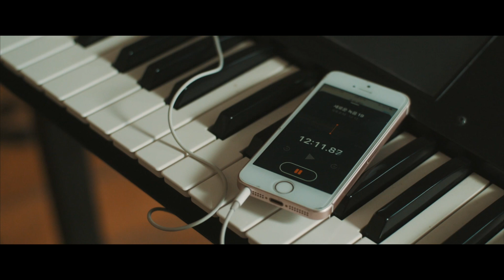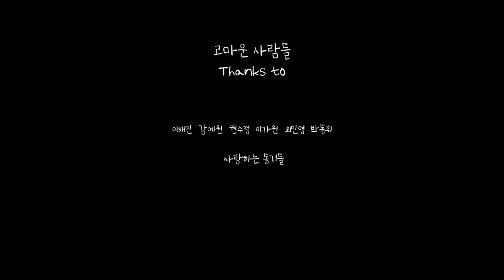[단편영화] 쉬는시간 (한글자막, ENG SUB)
가람이 휴대전화로 음악을 녹음하다가 자리를 비운 사이 어떤 남자의 노래가 가람의 휴대전화에 녹음된다.[제15회 제천국제음악영화제, 제21회 정동진독립영화제]

연출   최다니엘

가람   김은비
지수   정예빈
하늘   권소희

한글자막 지원합니다.
그많영화는 배리어프리 영화를 지향합니다 :)